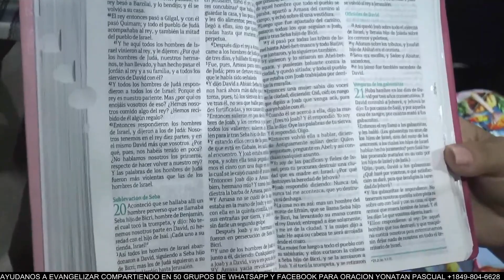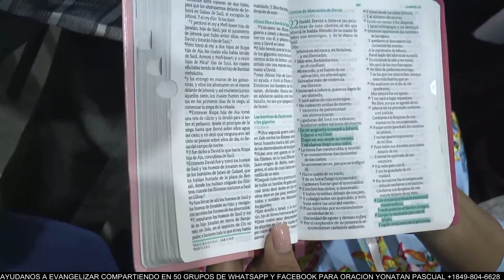PROFETA BRENDA BATISTA 7 HORAS 2022